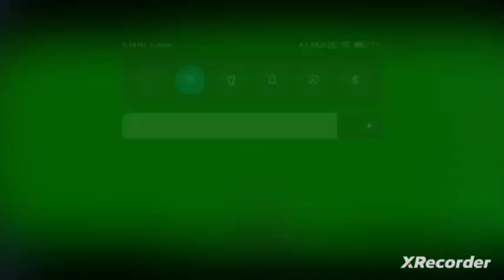Team run floor 6110 ITS DEVIN BOSS (part 2)